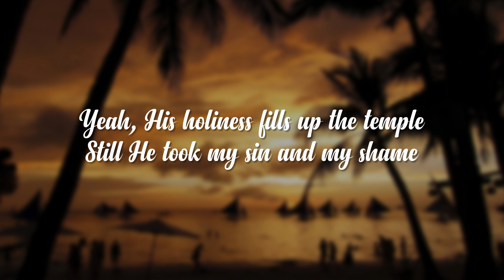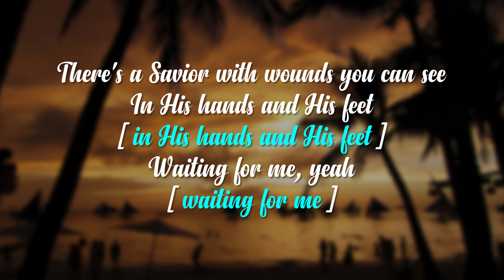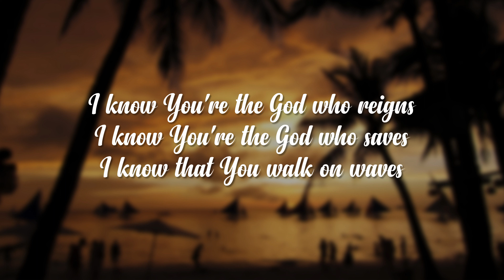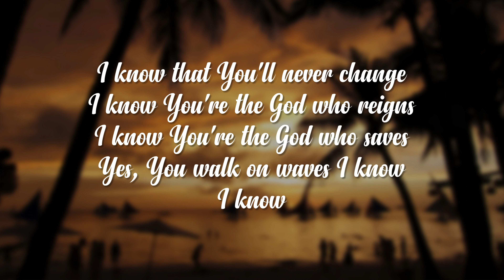Stayed On Him - Terrian [With Lyrics]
STAYED ON HIM
Terrian

2024 WorshipVideo™ | Stayed On Him